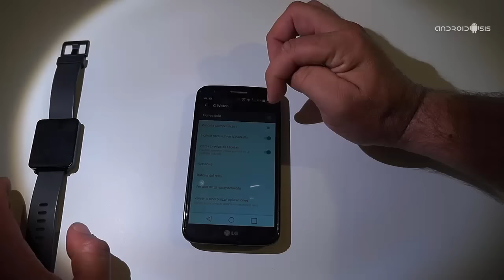Todo lo que nos ofrece Android Wear 5.1.1.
Hoy, aprovechando la actualización de mi LG G Watch a Android Wear 5.1.1, os traigo un vídeo en el que os muestro todas las novedades de esta nueva versión de Android Wear.